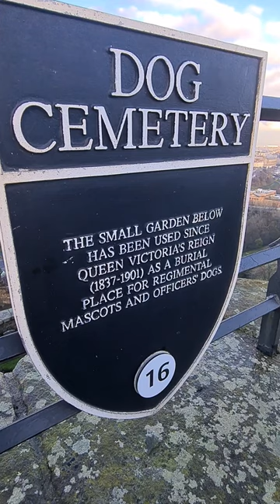Cemetery for Dogs at Edinburgh Castle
Did you know that Edinburgh Castle has a tiny cemetery for dogs?